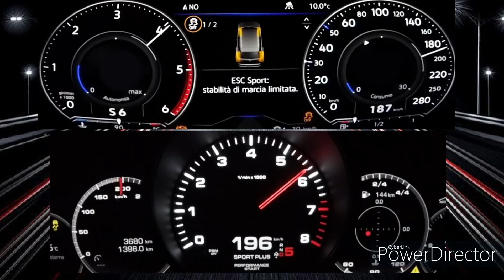2020 VOLKSWAGEN TOUAREG 3.0 TDI V6 4MOTION STAGE 1 340PS VS PORSCHE CAYENNE ACCELERATION 0-200KMH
2020 VOLKSWAGEN TOUAREG 3.0 TDI V6 4MOTION STAGE 1 340PS VS PORSCHE CAYENNE ACCELERATION 0-200KMH
VOLKSWAGEN TOUAREG STAGE 1
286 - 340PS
600NM - 680NM
VS
PORSCHE CAYENNE 3.0 340PS
340PS/450NM
ACCELERATION 0-200KM/H